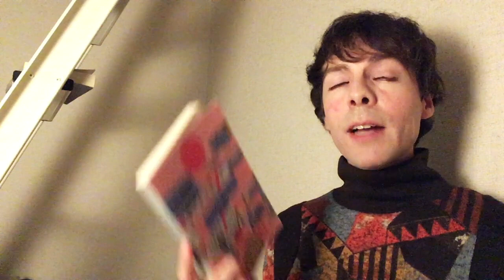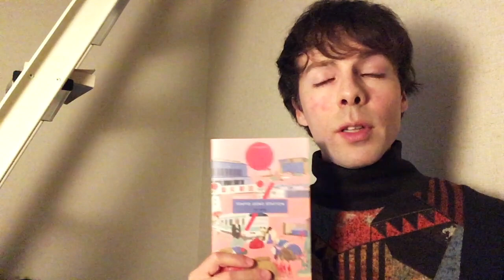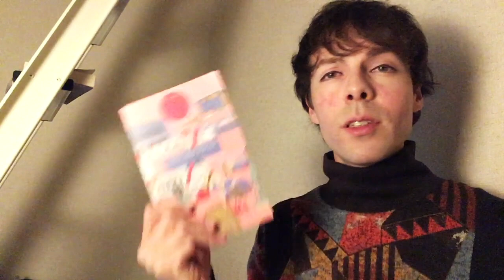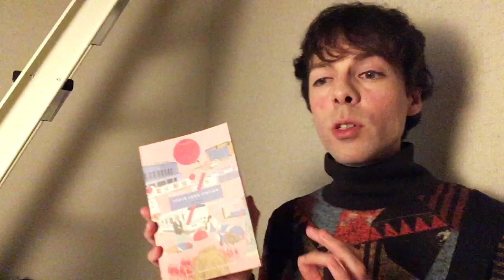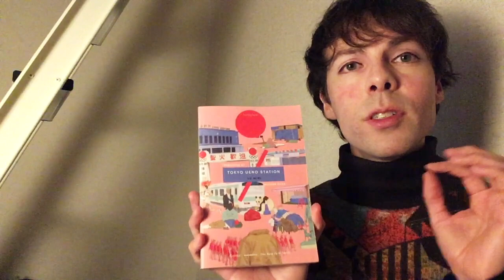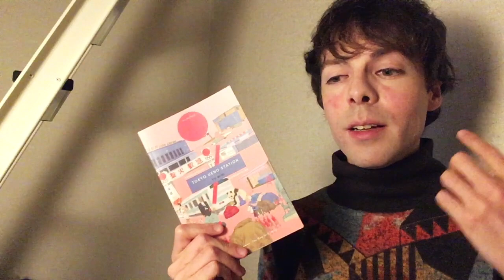Tokyo Ueno Station (book review)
by Yu Miri, translated by Morgan Giles

...or Ueno Park Exit, which is my head canon title ✨